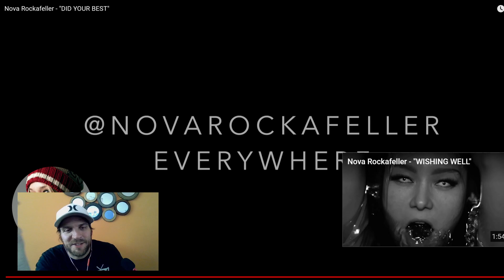Nova Rockafeller- Did Your Best-reaction- All we can do is the best we can!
Nova did your best... this one is deep isn't it?